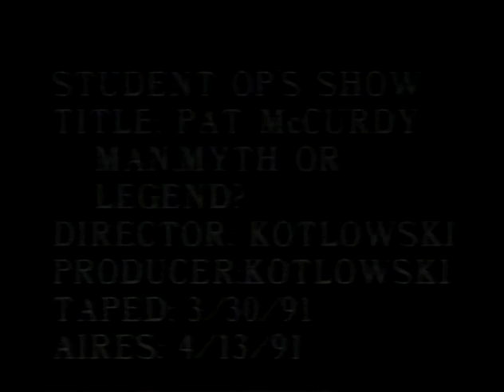Pat McCurdy - "Man, Myth, or Legend?" Live from Shank Hall - 3-30-91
This was a student project done by me when I was a telecasting student and was later broadcast on Milwaukee public TV channels 10 & 36 back in 1991.
This is the R rated version of the show. During the ending credits, Pat says "Fuckin", and the station didn't want to broadcast the show. So I had to chase Pat down at another show with a Walkman cassette recorder and have him say "Freakin" a few times, which we later dubbed into the recording and then the show aired.
Enjoy Patheads!